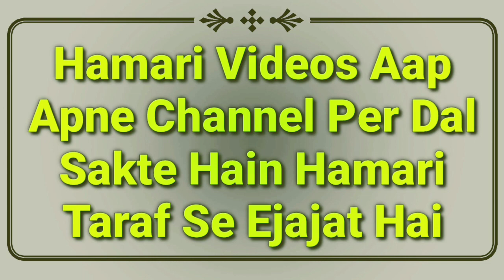Haiz Ki Halat Me Biwi Se Humbistari Kar Le To Kya Kaffara Dena Hoga | Hadees Ka Sabaq Part 69 | MARB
Haiz ki halat me agar koi humbistari kar leta hai to uska kaffara kya hai? isme full details ke sath tirmizi shareef ki hadees ka sabaq hai zaroor dekhiye by Hazrat maulana Abdullah sahab qasmi shaikhul hadees jamia markazul uloom sungra MARB Deeni Malumaat YouTube Channel

2⃣ WhatsApp Par Ham Se Judne Ke Liye Aap Apne WhatsApp Number Se Hamare WhatsApp Number Ko Apna Naam Aur Mukammal Adress Ke Saath Add Likh Kar SMS Send Karen,

3⃣ Koi Sawal Yani Masla Masaail Puchna Ho To Aap Comment Ke Zarya Puch Sakte Hain Ya Mufti Sahab Ke Number Par Call Kar Ke Puch Sakte Hain,

4⃣ Channel Ke Bare Mein Kuch Batana Ho Ya Aap Apni Video Dalna Chahte Hain To Rabta Kar Sakte Hain,
🌎MARB🌎
Channel By :- Mufti Abdur Rahman Banahara
Full Adress:-